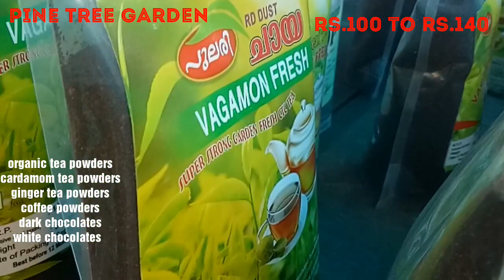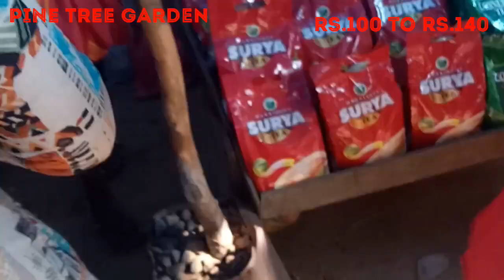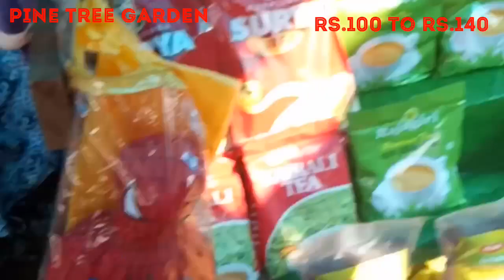chill Awesome Vagamon vlog|organic shopping |tea,cardamom Estates|tea Estate vlog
Vagamon vlog|organic shopping |tea,cardamom Estates|tea Estate vlog
Organic shopping vlog
Beautiful place..